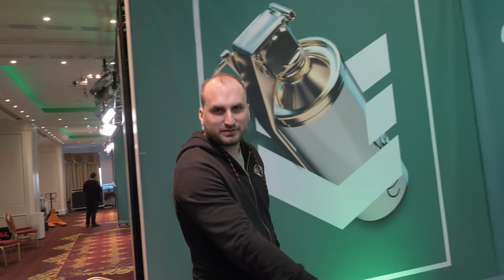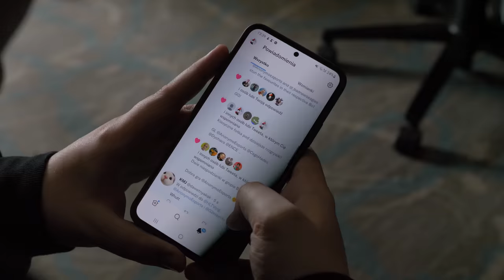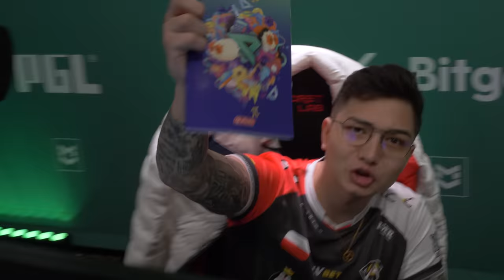WYGRALISMY Z G2 NA LANIE! RMR innocent vlog